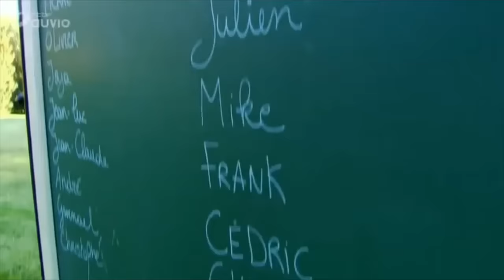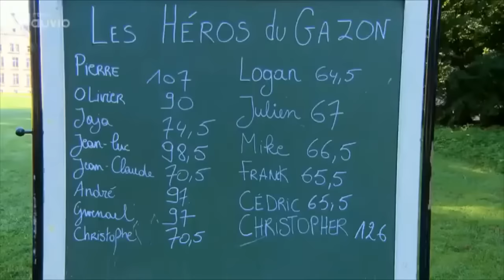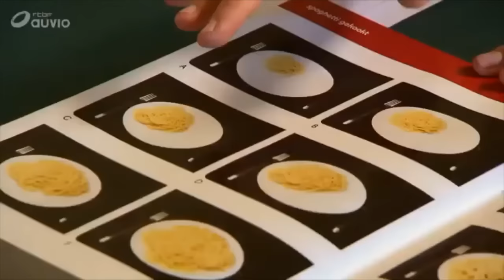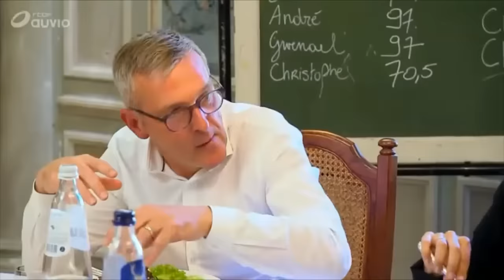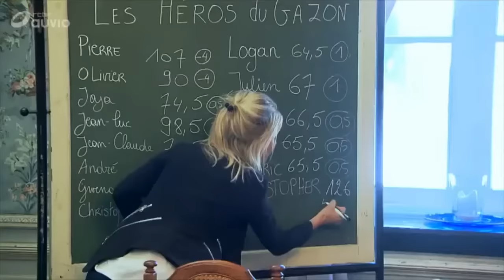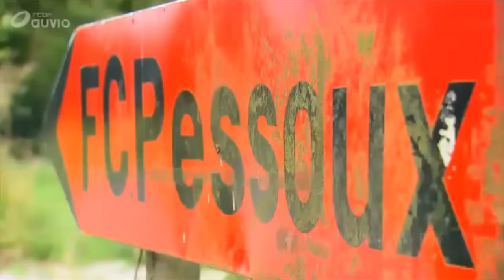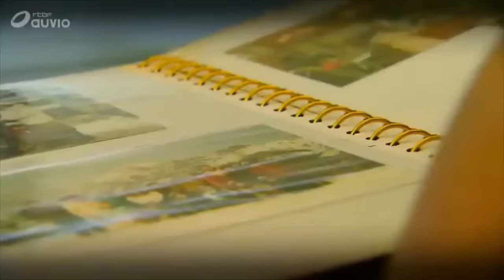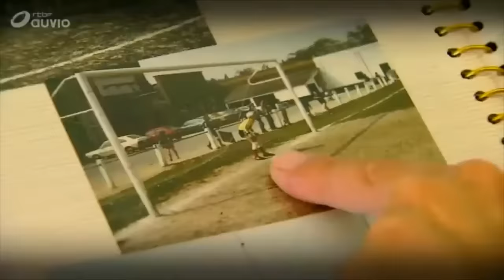Les héros du gazon saison 2 ep 2